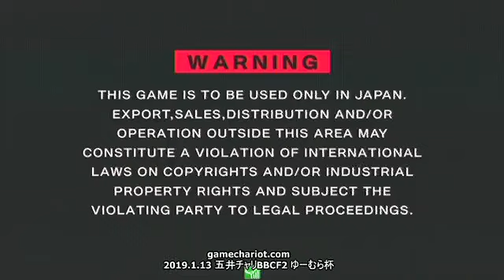【五井チャリ】0113BBCF2 ゆーむら杯 part1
今回は2019年1月13日に行われた「不定期開催　五井チャリブレイブルー特別イベント『ゆーむら杯』」より。
この日のゆーむら杯は1人3on3のダブルエリミネーション方式で開催（と思われる）。
登場プレイヤーは「あっと(KG・JI・SU・LI・RG・MA・Es)」、「よーし(ν・Es・HI・JU・TG)」、「ゆーむら(TG・KO・IN)」、「麦。(RG・JU・TK・Es・MA・TK)」です。
実況は久々に「りょーた氏」も参戦しています。

【PR】2019年2月の五井チャリBBCFイベントは毎週土曜18時より恒例の週末大会！大会後には5試合先取のガチ対戦「五井わからせバトル『GWB』」も開催しますよ！17日(日)17時からは不定期開催の「ゆーむら杯」を開催します！